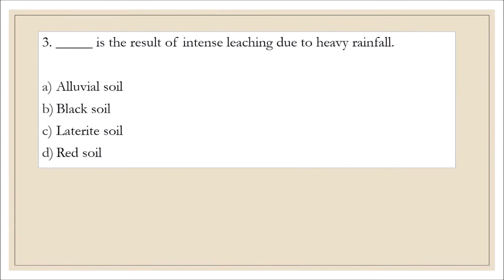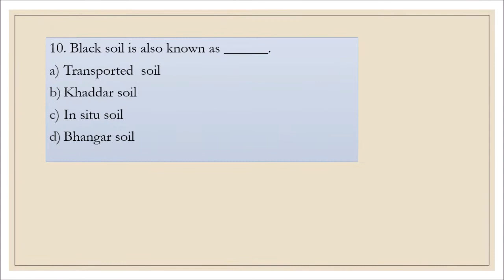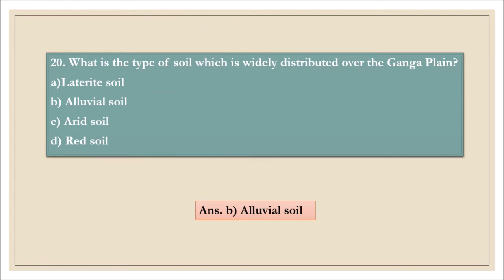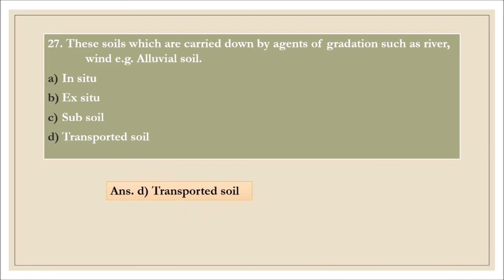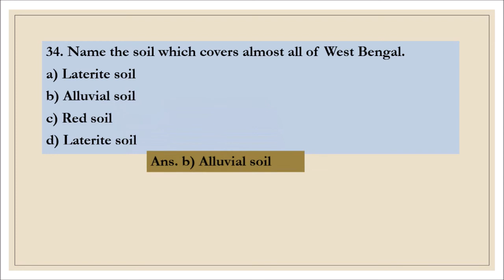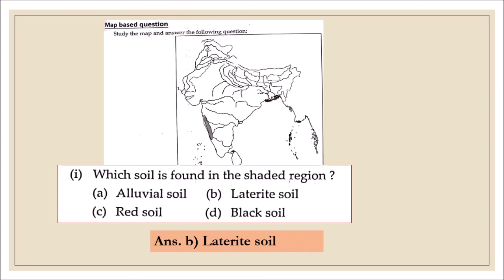ICSE MCQ SERIES OF GEOGRAPHY. CLASS 10. Soil Resources (Part -2)